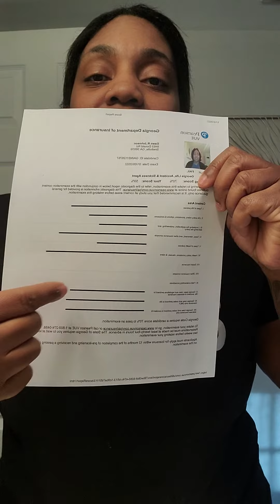Taking the Life and Health Insurance Exam ..The Do's and Dont's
Brief Description of the Georgia Health and Life Insurance Exam and My Experience